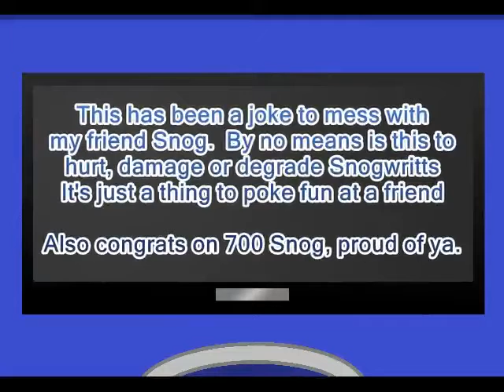Snog's Face For real.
Hey everyone this here TEW 58